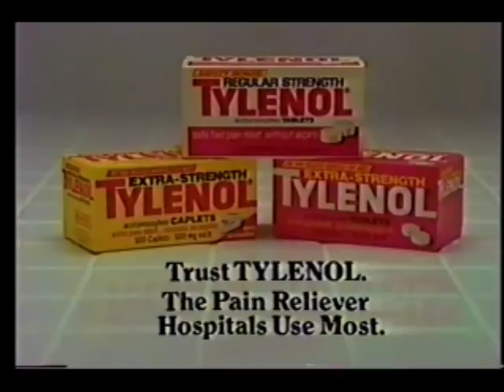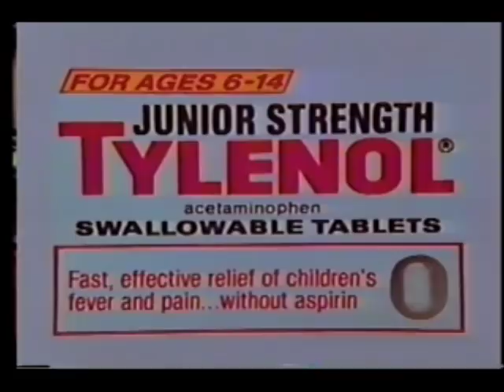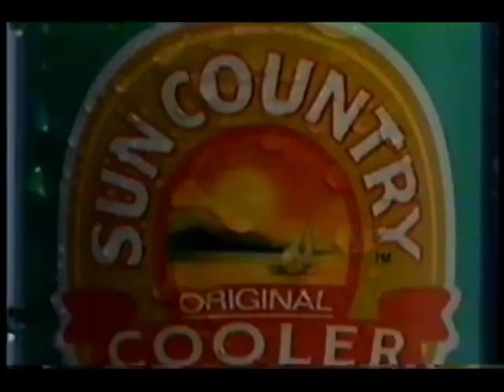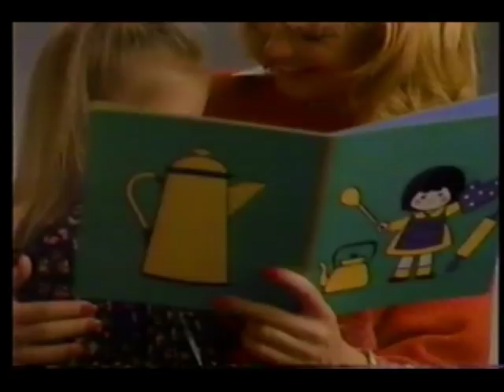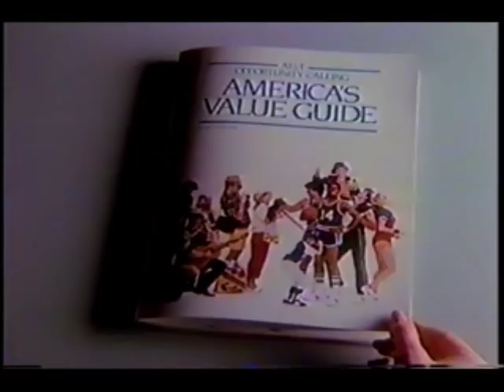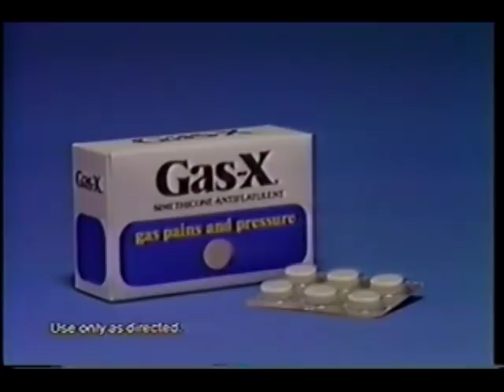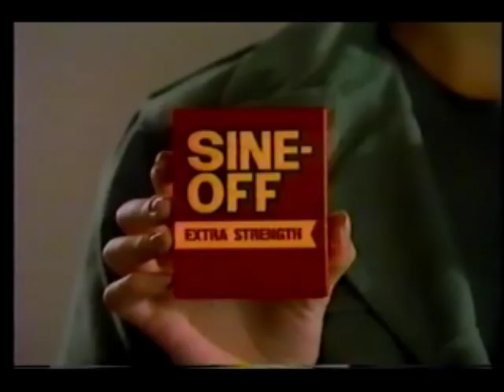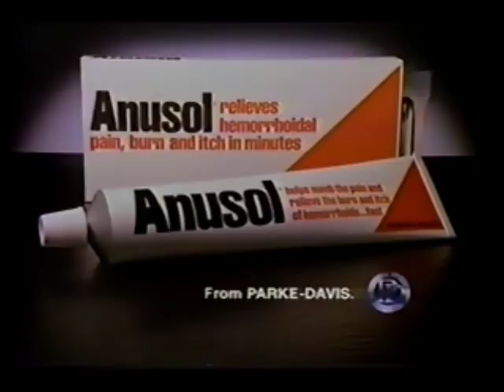April 21, 1986 commercials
Taken from the The Young & The Restless.

1. Fritos
2. KDBC-TV El Paso, TX ID
4. Tylenol
5. Shower to Shower
6. Johnson's Baby Shampoo
7. M&M's
8. Band-Aid
9. Junior Strength Tylenol
10. Act flouride
11. Kibbles 'n Bits 'n Bits 'n Bits
12. Capitol promo
13. CBS We've Got The Touch 1985-86 bumper
14. Sun Country Cooler
15. Almost Home fudge & peanut butter chip cookies
16. Tupperware
17. Kentucky Fried Chicken
18. As The World Turns promo
19. Vaseline Intensive Care
20. Cross Your Heart bras
21. AT&T
22. The Young & The Restless mid-show bumper
23. Scarecrow & Mrs. King/Kate & Allie/Newhart promos
24. CBS 1985-86 ID
25. Breath Savers
26. Ex-Lax
27. Gas-X
28. Texas State Department of Highways
29. Another KDBC-TV El Paso, TX ID
30. The Young & The Restless commercial return bumper
31. Shedd's Spread Country Crock
32. Sine-Off
33. Pepperidge Farm Chocolate Fudge Stripe
34. Anusol
35. National Dairy Board- Real cheese
36. Oragel Mouth-Aid
37. Propa P.H. skin cleanser
38. Lay's Jalapeno & Cheddar
39. Florence Henderson for Wesson
40. Glass-Plus
41. Ziploc sandwich bags
42. JCPenney
43. Charlie & Company/Leo & Liz in Beverly Hills promos
45. Pond's
46. S'mores Chewy Granola Bars
47. Purina Kibbles and Chunks
48. CPT logo
49. (same as #24)
50. Lancome Paris at The Popular
51. 1st Assembly of God church